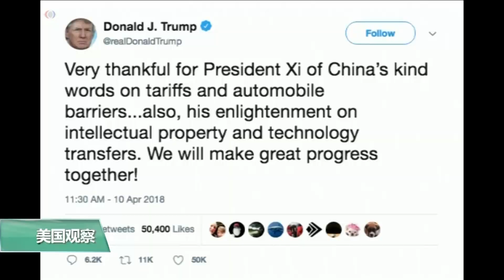专家视点(马海兵)：从习近平“博鳌”演讲看美中贸易摩擦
4月10日，中国国家主席习近平在博鳌论坛开幕式上发表了主旨演讲。 习近平承诺，中国将采取重大措施，进一步扩大改革开放。美国总统川普发推特表示，感谢习近平在关税和汽车壁垒方面的友好表态以及在知识产权和技术转让问题上的开明。美中两国领导人的此次互动是否说明美中贸易争端趋向缓和？双方可能会展开谈判？世界观察研究所前高级研究员马海兵先生对此作出了分析。